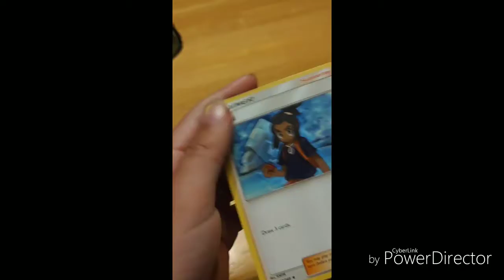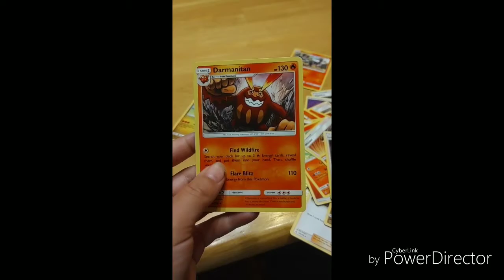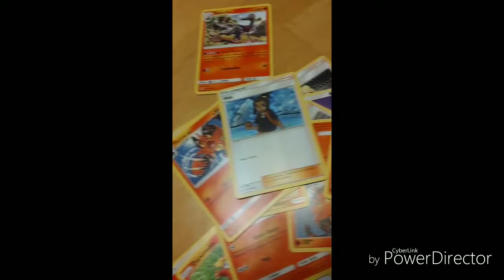Pokemon Card Review